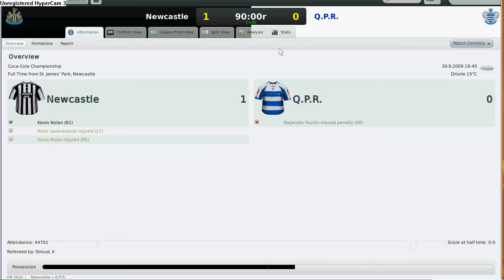RTR Football Manager 2010 Newcastle v QPR Coca-cola Championship s1 g19 p2/2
Exciting game with full of injuries for Newcastle United!

RTR Football Manager 2010 Newcastle v QPR Coca-cola Championship Season 1 Game 19 part 2 of 2